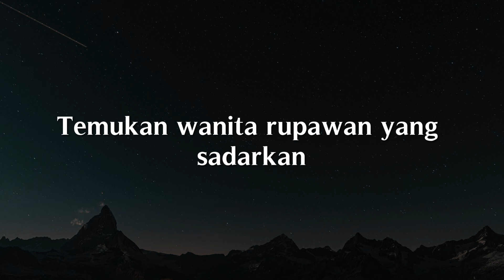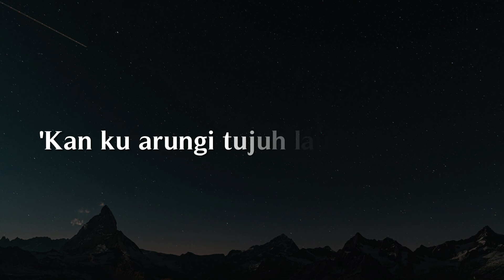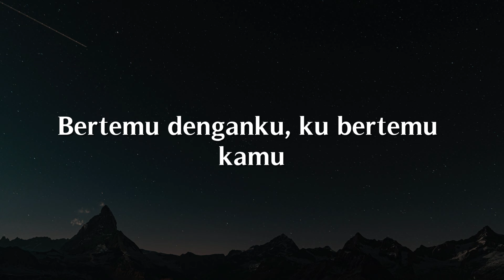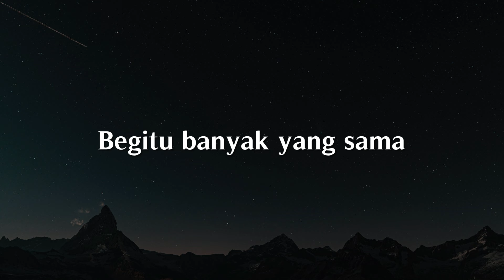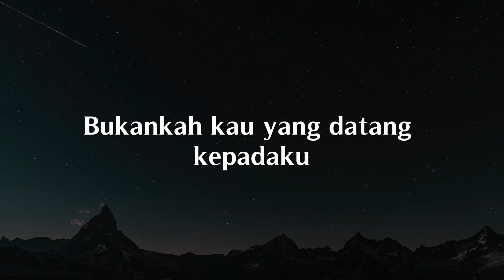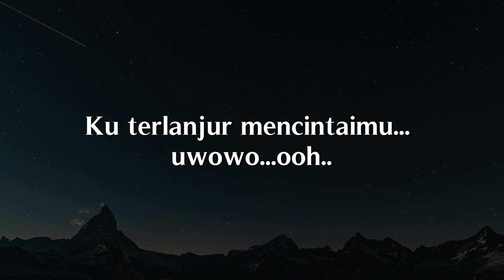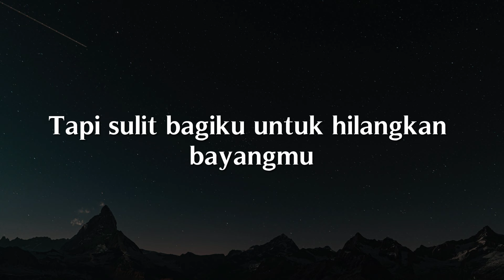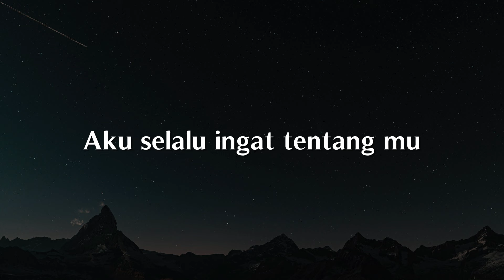Penjaga Hati, Hati-Hati Di Jalan, Hilang Tanpa Bilang (Lirik) - Nadhif Basalamah, Tulus, Meiska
Temukan wanita rupawan yang sadarkan
Dia seorang tiada lain tiada bukan
Hanya dia
Dia peras yang mengerti yang kurasa
Hanya dia
Oh penjaga hati
Oh oh
Oh penjaga hatiku oh
Tuk selamanya
Tuk selamanya
Tuk selamanya